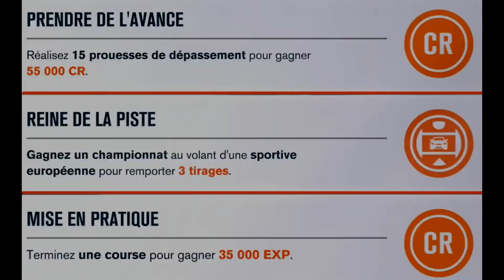Forza Horizon 3 Forzathon Comme à la Parade - Subaru BRZ Edition Horizon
FORZATHON Que le spectacle commence ! (20 au 27 Avril) Subaru BRZ Edition Horizon, 55 000 CR, 35 000 EXP et 3 Tirages à gagner.

▶  Partage si la vidéo t'a plu !

▶ Forzathon Prendre de l'avance
Réalisez 15 Prouesses de Dépassement pour gagner 55 000 CR

▶ Forzathon Reine de la Piste
Gagnez un Championnat au volant d'une sportive européenne pour remporter 3 Tirages
[Sportives européennes : Audi, BMW, Mercedes, Porsche, Lotus, TVR...]
▶ Forzathon Mise en Pratique
Terminez une course pour gagner 35 000 EXP

▶ Forzathon Comme Personne
Réalisez 10 Combos Casse-Cou pour gagner la Subau BRZ Edition Horizon ! [Boost d'EXP]